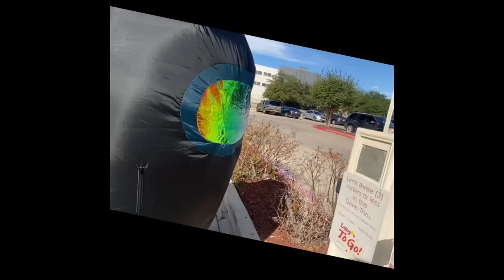RISE OF AMONG US GRANDE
among us in real life (NO CLICKBAIT)
TikTok: Sunglassez64 and Sunglassezman
Zander’s Instagram: zanderfernandez983